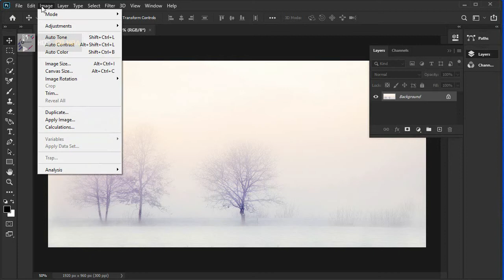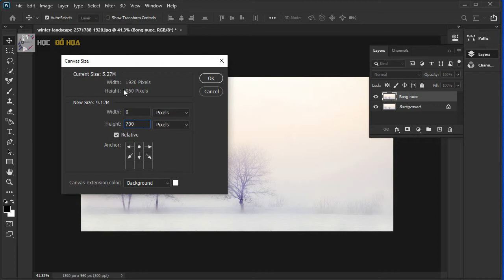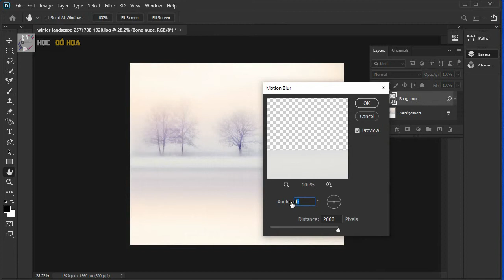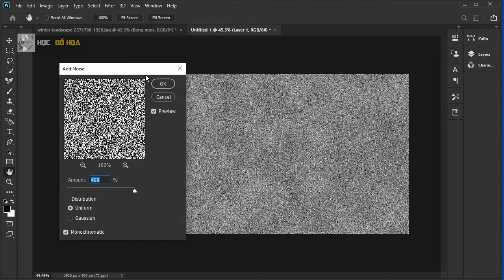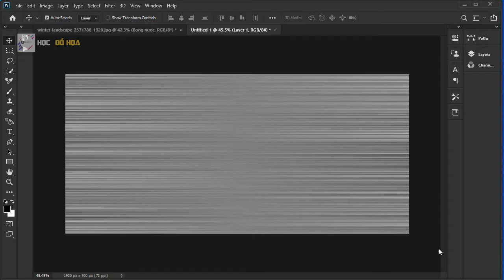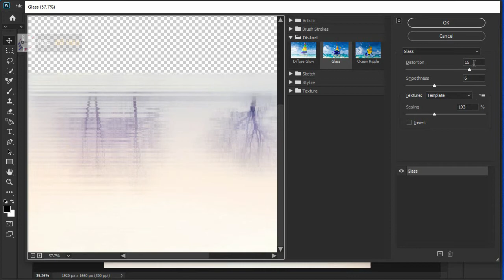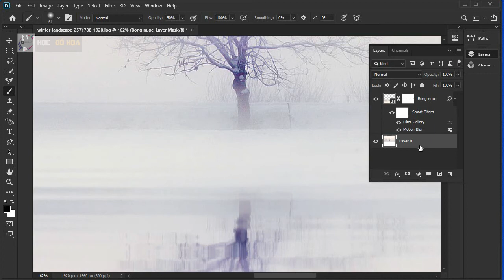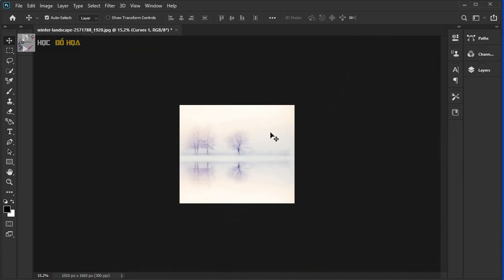Cách tạo hiệu ứng nước trong Photoshop | HỌC ĐỒ HỌA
Trong video này tôi xin chia sẻ tới các bạn cách tạo ra hiệu ứng bóng gương hay còn gọi là hiệu ứng bóng nước trong photoshop rất đơn giản. kỹ thuật này chúng ta sẽ có sử dụng tới bọ lọc ảnh trong photoshop và cách tạo và lưu một kiểu mẫu để dùng lại. Mời các bạn theo dõi cách làm nhé.

3. Fanpage Học đồ họa